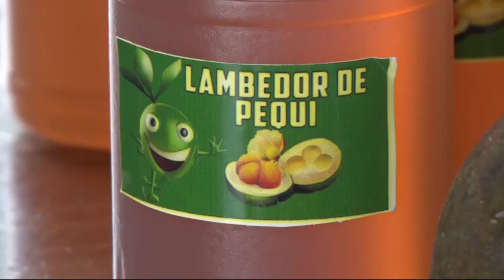Em Palmeirais, pequi se transforma em renda para agricultores rurais 28 01 2023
O Dia Rural na O Dia TV, Canal 23.1 (Teresina e região), canal 44.1 (Santa Quitéria e região no MA) e canal 521 (NET TV).

Bom Dia News: Segunda a Sexta (08h).

Rota do Dia: Segunda a Sexta (11h40).

Jornal O Dia News: Segunda a Sexta (13h00).

Universo Pet: Segundas (20h30), com reprises aos Domingos (09h).

Ideias em Debate: Terças (20h30), com reprises aos Sábados (09h).

100% Forró: Sábados (10h), com reprises aos Domingos no mesmo horário.